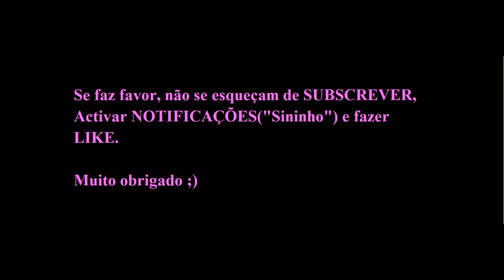PEDRO MANTORRAS comenta derrota do Benfica na final da Taça da Liga.